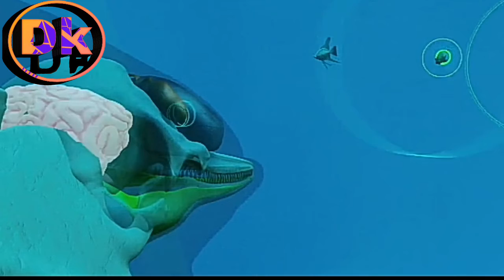मनुष्य कितना पर्तिशत सोच सकता है!! What % human thinking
Hallo dosto aje ke bade amazing  or knowledge video hee aygi ager apko yaha asha lagta hai to channl ko sobsskribe kare or bell icon ko dabye

Kitna#%manusyasochsaktahai#whathumanthinkig

 Only for amazing or knowledge  videos

about  the channl =  ese channl per amazing or knowledge video milege